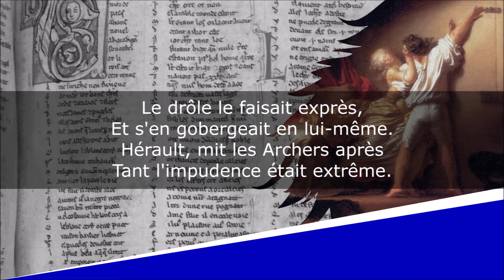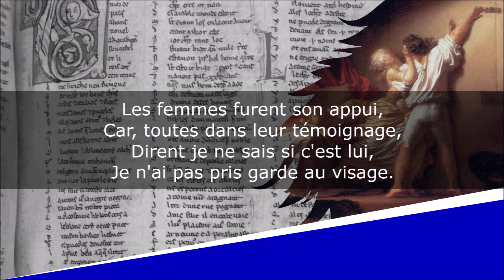Le Gueux - Poème libertin - Jean-Baptiste de Grécourt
Le Gueux
Contes

Jean-Baptiste-Joseph Willart de Grécourt (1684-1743)

Lecture : AB
Portrait de couverture : Jan Latour
Illustration de fond : Jean-Honoré Fragonard

Texte :
Un passant tout déguenillé,
Gueusait d'une manière immonde,
Il était si mal habillé,
Qu'il scandalisait tout le monde.
Le drôle le faisait exprès,
Et s'en gobergeait en lui-même.
Hérault, mit les Archers après
Tant l'impudence était extrême.
Voilà les témoins assignés ;
Tous les hommes le reconnurent,
Et sur ses traits bien désignés,
Contre lui hautement conclurent.
Les femmes furent son appui,
Car, toutes dans leur témoignage,
Dirent je ne sais si c'est lui,
Je n'ai pas pris garde au visage.